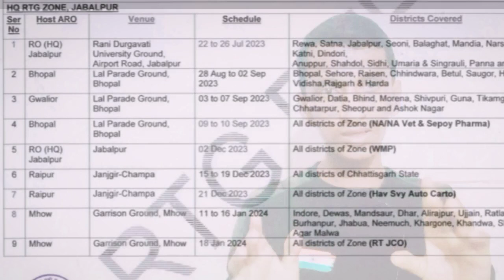मध्यप्रदेश महिला अग्निवीर भर्ती 2023 || physical कब होगा ? Document क्या लगेंगे ?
india army agniveer female physical date mp 2023
women millitary police railly date madhya Pradesh 2023
women millitary police railly date 2023
bhopal women millitary police railly date 2023
jabalpur women millitary police railly date 2023
gwalior women millitary police railly date 2023
mahila army agniveer physical date bhopal 2023
mahila army agniveer physical date jabalpur
mahila army agniveer physical date gwalior
mahila army agniveer physical date 2023 of balaghat, mandla, rewa, satna, seedhe, sahdol,umariya,raysen,chindwada,sehore,baitul,rajgad,narsinggad .
all mp female agniveer physical documents list 2023
bhopal women millitary police railly documents list 2023
jabalpur women millitary police railly documents list 2023
gwalior women millitary police railly documents list 2023
mahila army agniveer physical documents list 2023
mahila army agniveer physical date and documents list jabalpur
mahila army agniveer physical date and documents list gwalior